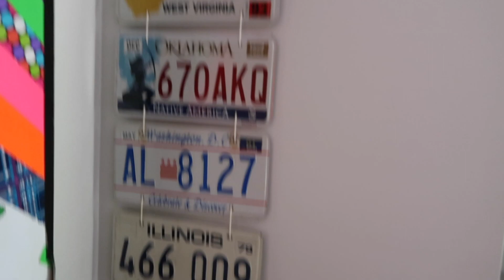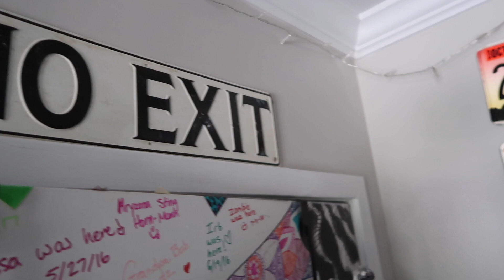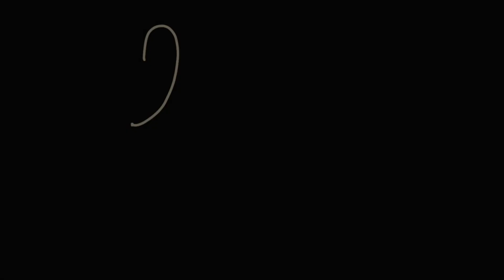Overdue Room Makeover + Tour!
Hi guys!!
this video is way way long overdue!! 6 months in making and thousands of lost footages omg. Regardless, I hope you enjoy this video!!

Make sure to turn on closed captioning on otherwise you wont even understand what my ass is saying :)

About me:
age: 21
state: NJ
camera: Canon G7x ii
idk